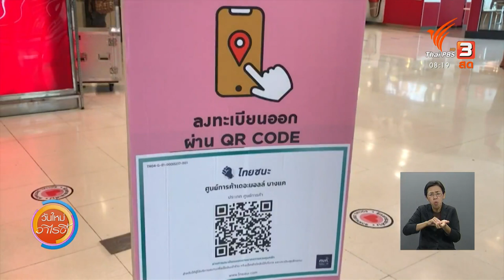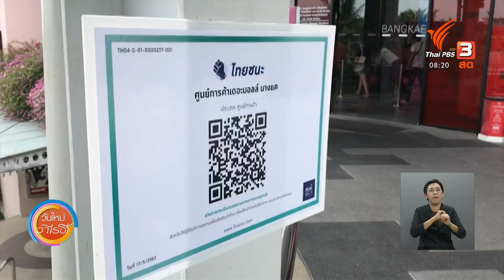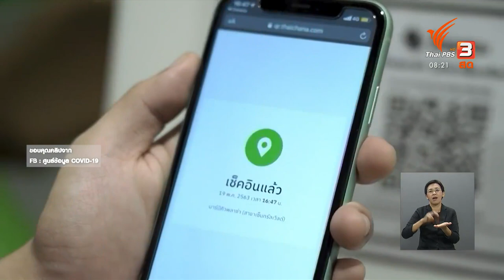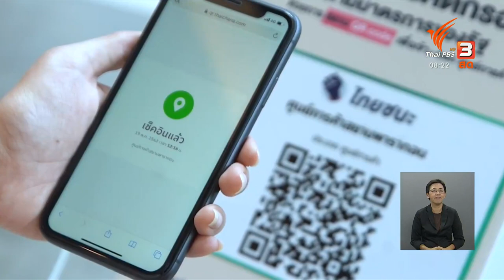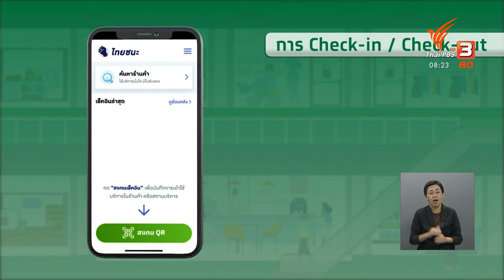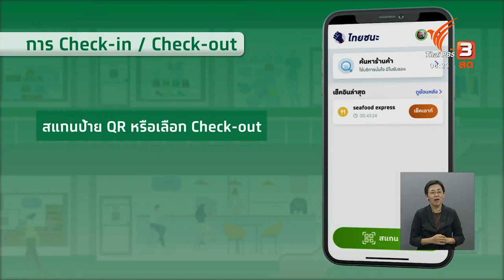ศบค. ขอความร่วมมือใช้ไทยชนะ : จับตาข่าวเด่น (9 มิ.ย. 63)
ศบค.เปิดเผยว่าขณะนี้มีผู้ดาวน์โหลดแอปพลิเคชัน “ไทยชนะ” กว่า 2.2 แสนคน จึงขอความร่วมมือคนไทยใช้แอปพลิเคชันไทยชนะให้มากขึ้น เพราะเป็นสิ่งสำคัญที่จะทำให้เราก้าวไปสู่ระยะที่ 4 อย่างปลอดภัย เนื่องจากการเปิดกิจกรรมและกิจการในระยะที่ 4  เป็นกิจกรรมและกิจการที่ต้องใกล้ชิดกับผู้ใช้บริการมากขึ้นและเป็นกิจการที่อยู่ในกลุ่มสีแดงทั้งหมด